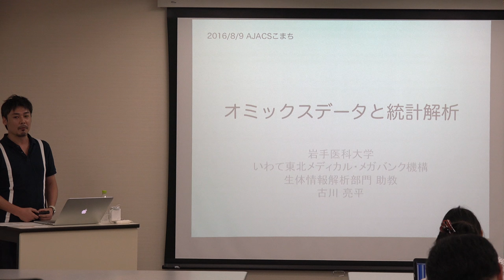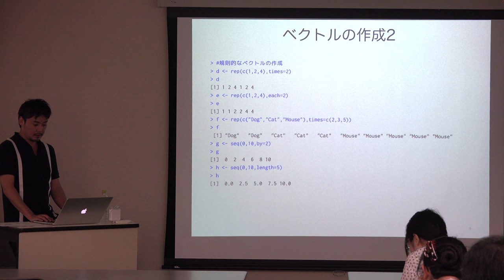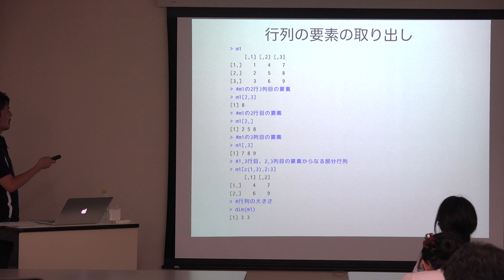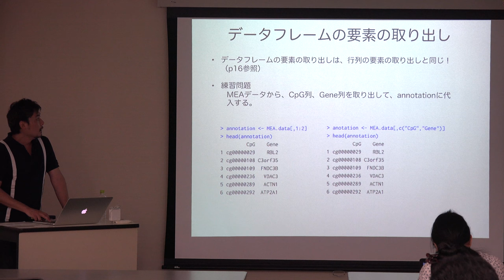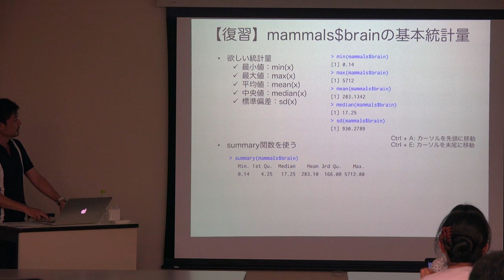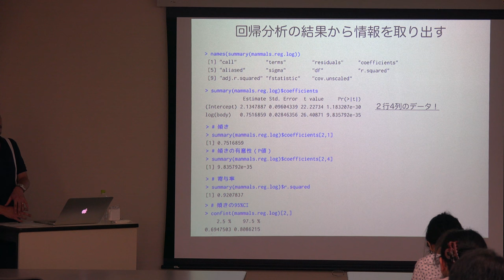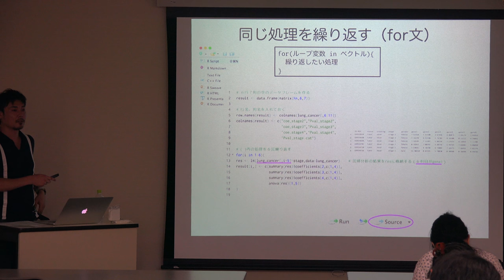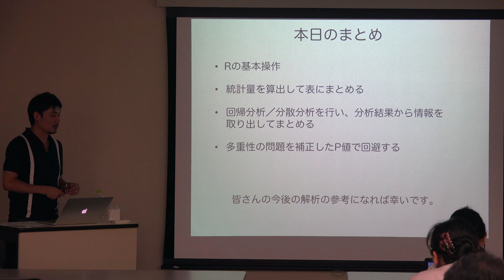オミックスデータと統計解析 @ AJACSこまち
本日の統合TVは、2016年8月8-9日に開催された統合データベース講習会:AJACSこまちから、岩手医科大学 いわて東北メディカル・メガバンク機構 生体情報解析部門 古川 亮平 助教 による「オミックスデータと統計解析」をお送りします。約1時間59分です。

本講習では、Rの基本操作から、統計量の算出や回帰分析/分散分析の実行とその結果を表にまとめる方法、多重性の問題を補正したP値で回避する方法などを通じて、膨大なデータの中から、目的のデータにうまくアクセスし、個々の解析結果からうまく情報を取り出す方法についてハンズオンで学びます。